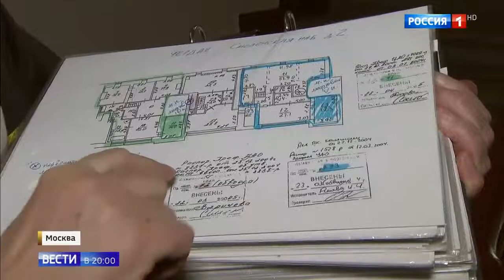Коммерсанты захватили лифт в 10-ти этажном доме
Коммерсанты захватили лифт в 10 ти этажном доме 15 01 19